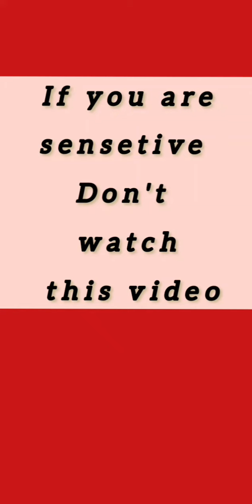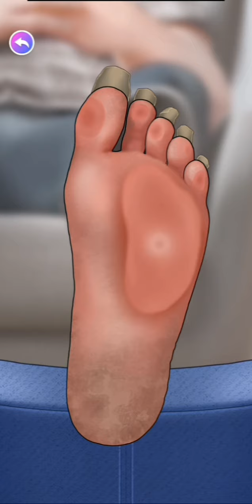EXPLORE MY ASMR LEG GAME WHERE WE FOCUS ON THE SOLES OF THE FEET.ASMR GAME.ASMR MAKEOVER.ASMR GAME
"Explore my ASMR leg game where we focus on the soles of the feet. Join me as i gently cut nails and provide soothing treatment, promoting relaxation and foot health. Let's pamper those tired feet together.